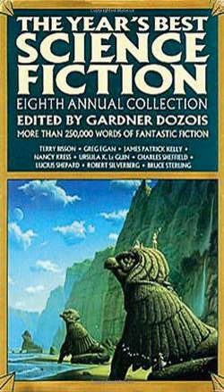The Year's Best Science Fiction: Eighth Annual Collection | Wikipedia audio article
00:00:16 Contents

- Socrates

SUMMARY
The Year's Best Science Fiction: Eighth Annual Collection is a science fiction anthology edited by Gardner Dozois that was published in 1991.  It is the 8th in The Year's Best Science Fiction series.